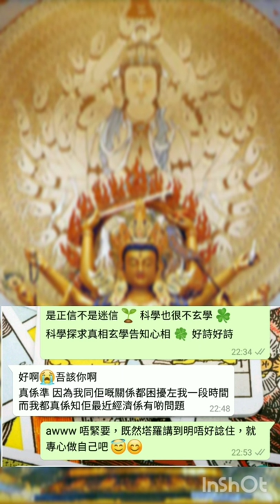塔占暖男星座運勢 ⭐水瓶座⭐ 23/2 - 23/3